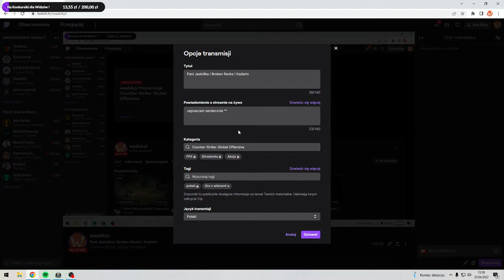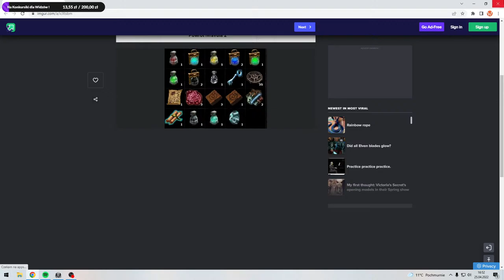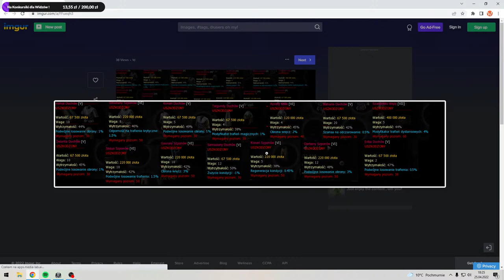Witam Ivra ! Broken Ranks ! Kadarin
Zapraszam cie serdecznie na live !
Zostaw po sobie jakis znak w postaci łapki , suba/follow oraz odezwij sie bedzie mi bardzo milo !!
Napewno znajdziesz cos dla siebie :)
Linki które mogą byc użyteczne !

- Mozesz wrzucić Grosik bede bardzo wdzieczny!

BRkoenRanks